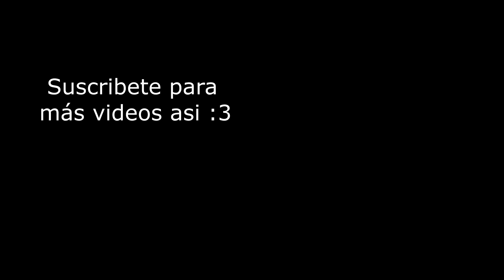💸COMPRE Un CONEJITO🐰 de RAZA MiniLoop🐇💲💲😬😦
@poncho veda

Fuimos a comprar un nuevo integrante de la familia :3 Una hermosa y coqueta conejita Mini Lop (jaja no sabia que en conejos había razas xd)

 ESO ES TODO Y NOS VEMOS HASTA LA PRÓXIMA CHAO!

Si quieres ver Mas vídeos shidos como este y buenos Memes busca mi Face:

@poncho veda